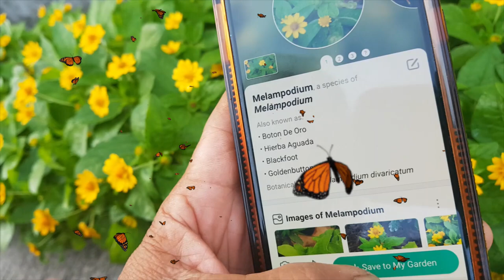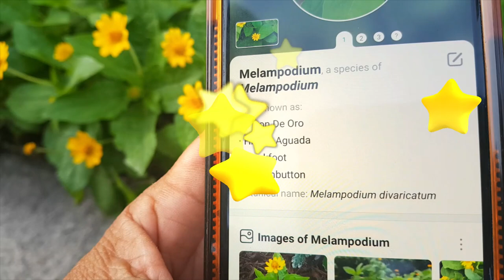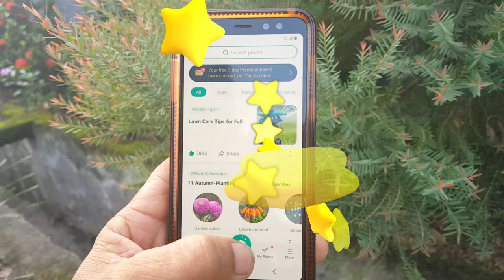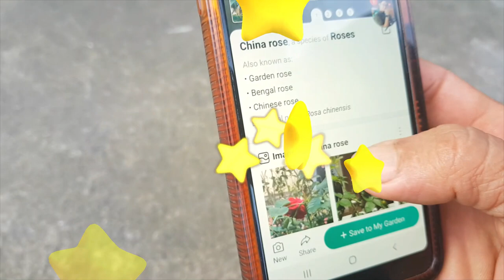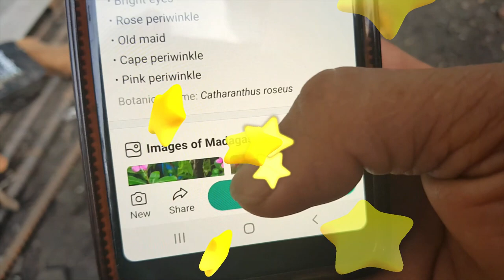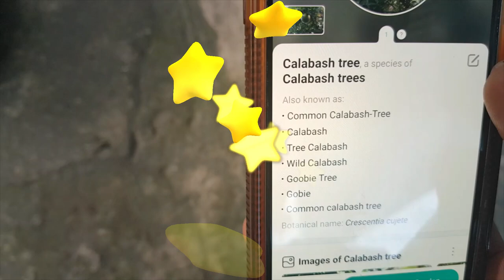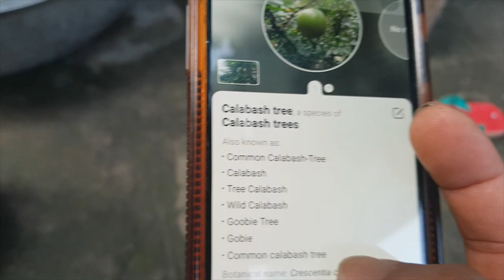BOTANICAL NAMES ng mga halaman na nasa aming paligid lang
1. Botanical Name: Melampodium divaricatum, Also known as Boton De Oro, Hierva Aguada, Blackfoot, Golden buttom.                                                            2. Roses/ Chinese Roses also known as Garden Rose, Bengal, Botanical Name Rosa Chineses                                                                                                3. Crimson Bottlebrush also known as Red bottlebrush, Lemon bottle brush, Common Red bottlebrush, Scarlet Red bottlebrush.                                             4. Madacascar periwinkle/ species of Periwinkles also known as Bright eyes, Rose periwinkle. Old maid, Cape periwinkle, Pink periwinkle,                   Botanical Name  Catherantus roseus.                                                                              5. Coconut tree/ Coconut palm alsa known as Coconut , common coconut tree, Coconut palm Botanical Name; Cocos nucifera.                                              6. Calabash Tree or Calabash  also known as Tree calabash, Common Calabash, Wild Calabash/
 dito yan sa amin sa  Ma. Rosa Village